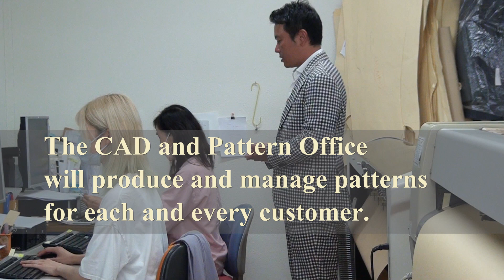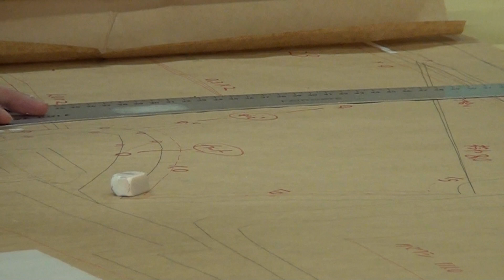オンライン工場見学1-5【Online Factory Tour1Entrance 5Wool Core Inventory】 FIVEONE FACTORY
【オーダースーツ続編】400工程検証№2.
ファイブワン・ファクトリーの全工程を検証する企画第二弾「オンライン工場見学」という企画をスタートします。
通常では、見て頂く事の出来ない工場の職人さん達を知って頂き、FIVEONEのスーツ作り[Mede to Measure]を多くの方に知って頂ければ光栄です。
ビデオには英語の説明を添えておりますが、日本でご視聴の方には醜いと思いますが、ご容赦ください。

「オンライン工場見学」001工場の朝～005毛芯のストックルームまでとなります。
続けて、006カッター～は順次、掲載しますので、そちらもご視聴をお楽しみに。

リード　１　001工場の朝
リード　２　002生地荷受
リード　３　003CAD - 004パターン
リード　４　005毛芯ストックルーム

私達は、毛芯を常時40種類在庫してます。
それは、表生地の素材により使い分ける事や、お客様の好みにより使い分ける為です。
フルキャンバスの毛芯は、本バス芯を使用した最も高価な布です。
また、HalfCANVAS、ライトウェイトなCANVASにも、本バス芯を使用しております。
それは、肩回りの型崩れを防止する事が可能です。
長期にわたり劣化の少ない、天然素材を使用しております。

今回は、紹介できませんでしたが、ファイブワン・ファクトリーのストックルームには、1964年からのDeadstockも多数あります。

FIVEONE FACTORYが提供するYouTubeチャンネル
大阪府枚方に紳士服団地に1964年創業のオーダースーツ工場から、職人の気持ちを伝える
FIVEONE FACTORY制作番組私達がお仕立させて頂きましたオーダースーツをご愛用頂いてる方々をご紹介する
FIVEONE制作番組FIVEONEはオーダースーツのファクトリーブランドとして銀座・大阪・福岡・南青山・香港に直営店を展開しております。ご視聴頂き、感想や見たい縫製技術など御座いましたら、コメント欄に書き込みをお願い致します。すべてに対応は出来ませんが、番組制作の参考にさせて頂きます。
・・・過去の人気動画も是非ご視聴ください・・・
ハイクオリティ・オーダー続編　【本衿かけ、袖の本割】

オンライン工場見学,スーツ作りの工場見学,ファイブワンファクトリー,オーダースーツ,FIVEONEFACTORY,Made to Measure,